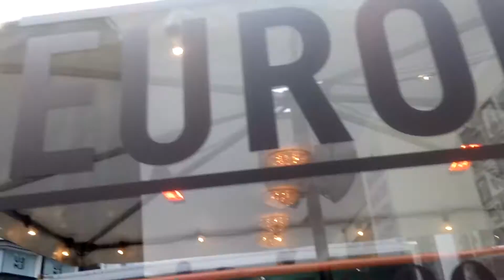032 Zenica BiH Telekom_BiH, Sasa Strika. Café Europa 1989, copenhagen denmark. #🇨🇮 IE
Strika Sasa. DJURDJIC Dan. Soon ARANDJELOV Dan. St Georgije My Family hollyday. St. George. Serbian Ortodox Churche. SPC. Good New Year and Christmas. @Pontifex ire irl ie dub @U2 @GerryAdamsSF, ireland.